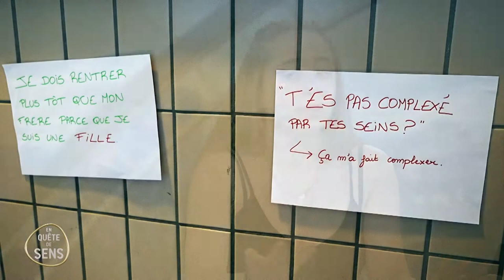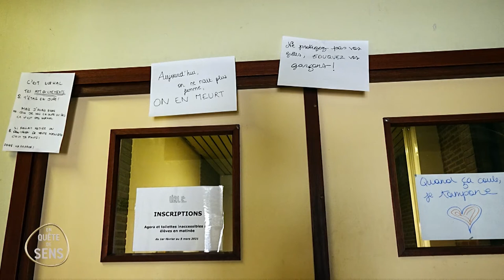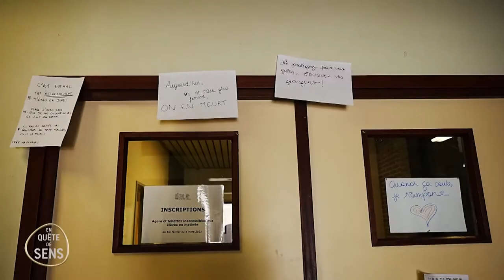Révolution féministe à l’école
Il n’y a pas d’âge pour s’opposer au sexisme et oser témoigner. C’est ce qu’ont voulu montrer quelques jeunes élèves du Lycée intégral Roger Lallemand à Saint-Gilles en région bruxelloise. Lassées d’entendre des remarques et des insultes sexistes en classe, d’être prises à parti en rue ou dans les transports en commun, elles ont décidé de témoigner et d’entamer une révolution féministe dans leur école. Et elles ne s’attendaient pas à ce que ça prenne une telle ampleur. Où en est le féminisme, ce vilain mot qui semble faire peur à certains mais qui anime ces jeunes filles ?

Invitées: Fanny Schonbrodt et Lily Copetti, élèves de 13 et 14 ans au Lycée intégral Roger Lallemand à Saint-Gilles, et Valérie Piette, Professeure d’histoire contemporaine à l’ULB, spécialisée dans l’histoire des femmes, du féminisme, du genre et des sexualités, Doyenne de la Faculté de Philosophie et Sciences sociales de l’ULB.